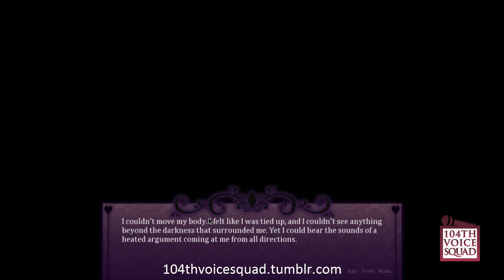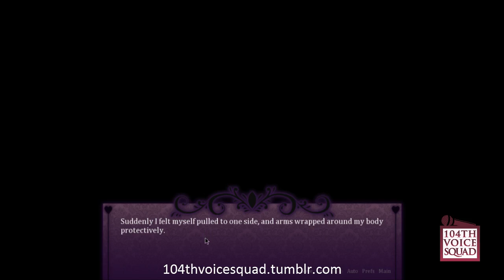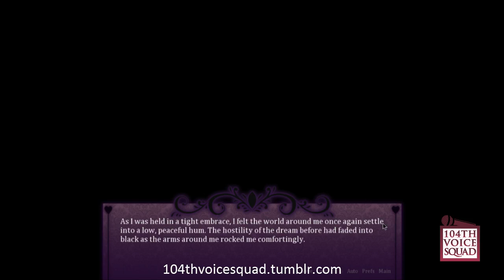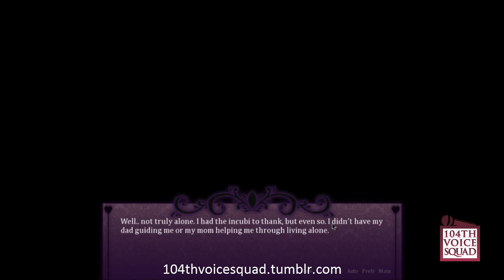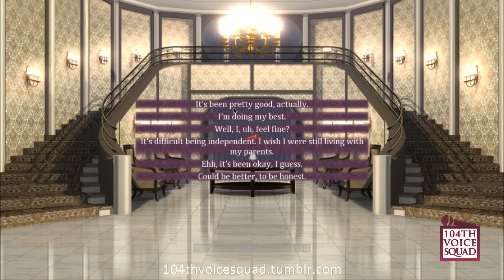104th Voice Squad plays Seduce Me Otome (part 3)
I have to deal with more BS for another day in a row, don't I? Welp, at least I got to hear my character's voice in this clip! And WHY I AM SO HUNGRY?

To learn more about the game, download it for FREE and vote for it on Steam,

Let us know what other games you'd like us to play!